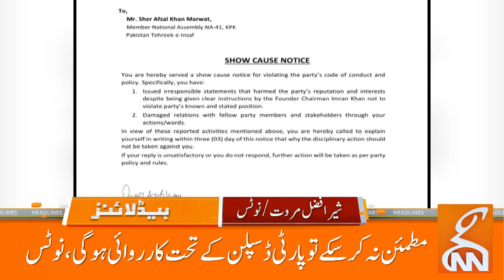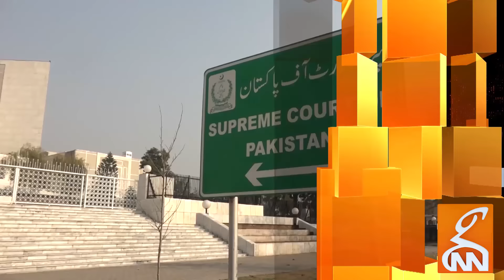PTI Bat Symbol Restored? | Important News from IHC | News Headlines | 08 AM | 12 May 2024 | GNN